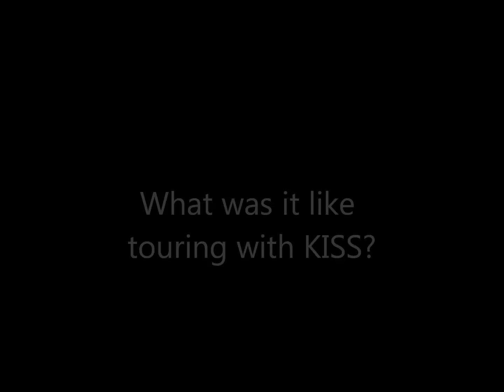Andy Timmons Fretpoint Interview - Part 1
Part one of an audio interview recorded with Andy Timmons in October 2011 ahead of his Italian tour. Andy discusses touring with KISS in Danger Danger and two of his biggest influences, Jeff Beck and Steve Lukather.